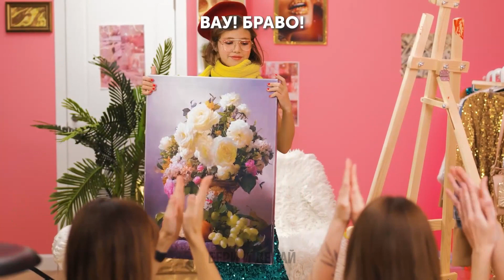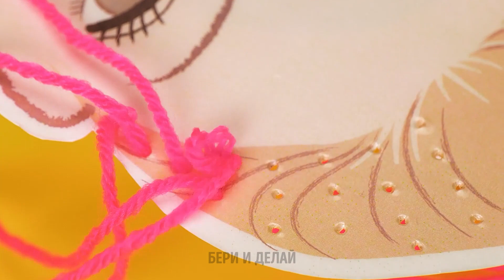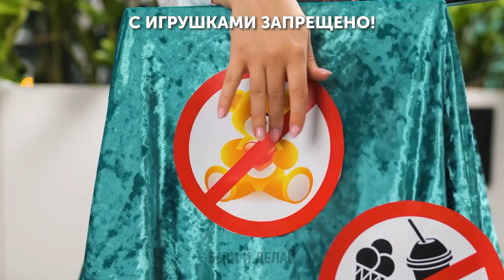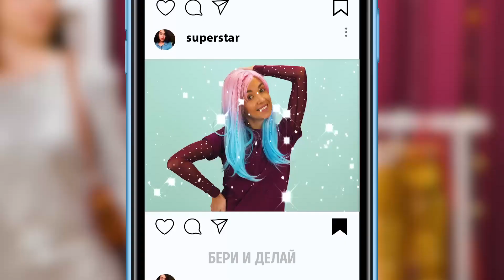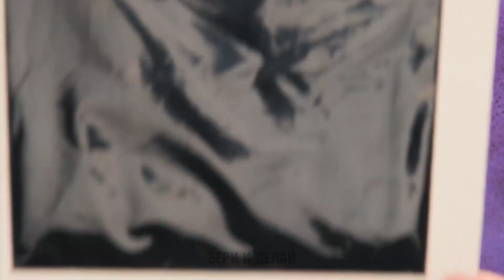БОГАТАЯ МАМА против БЕДНОЙ || Крутые идеи для находчивых родителей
Привет, находчивые родители! Мы приготовили для вас множество забавных способов развлечь детей. Некоторые из них подешевле, другие - подороже. Но уверяем, ваши дети будут в восторге :) Если ваш ребенок любит играть с жидким мылом и наливает его слишком много, попробуйте наш лайфхак с резинкой для волос ;) Если ваш ребенок любит рисовать, используйте разные объекты в качестве холста. Например, вы можете взять пустую коробку от пиццы и позволить ребенку рисовать прямо на ней.
В этом видео мы покажем вам множество бюджетных альтернатив для повседневных вещей. На улице идет дождь, а зонтик сломан? Не переживайте! Используйте полиэтиленовый пакет вместо дождевика ;) Смотрите дальше, чтобы найти больше идей-самоделок и лайфхаков с едой и удивить своих детей.

ТАЙМКОДЫ:

01:09 — Как утилизировать коробку от пиццы
02:21 — Забавные идеи-самоделки с очками
03:53 — Самодельная игра для будущих стилистов
08:12 — Как преобразить скучную футболку